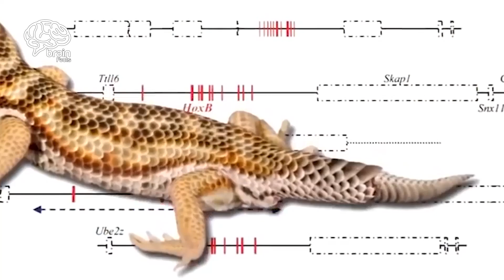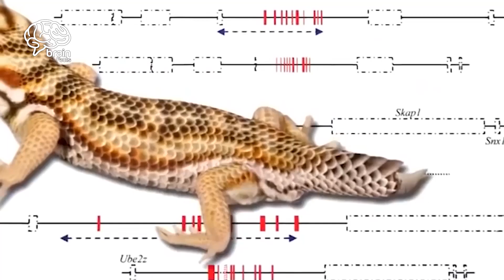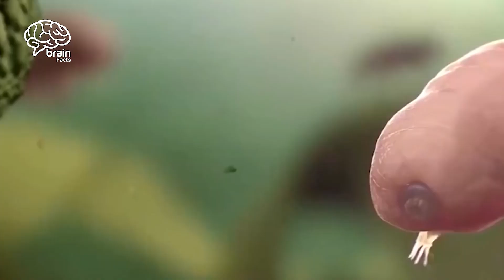Seven weird animals with Superpower | Brain Facts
Seven weird animals with Superpower